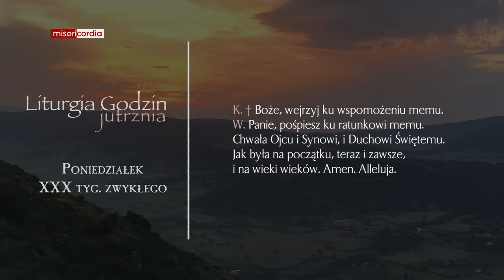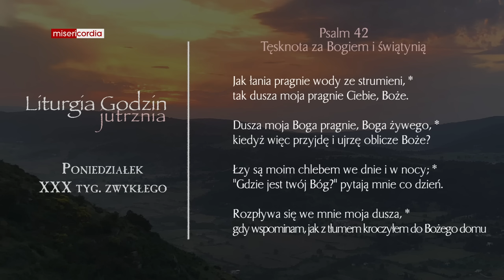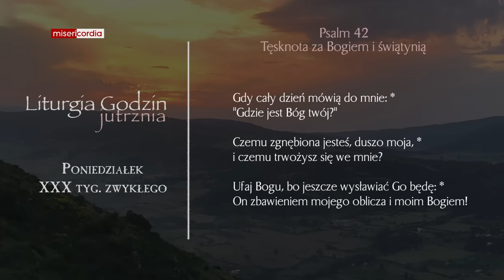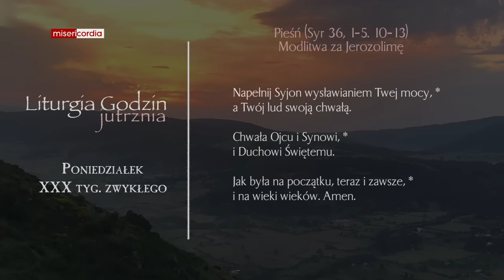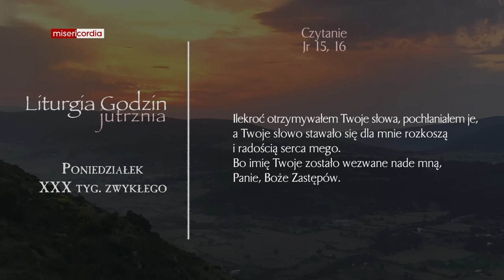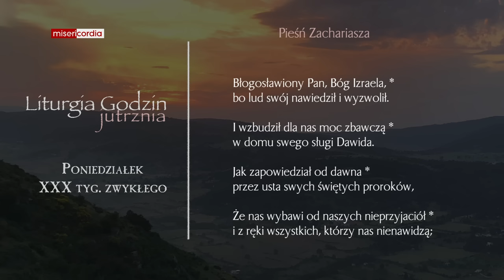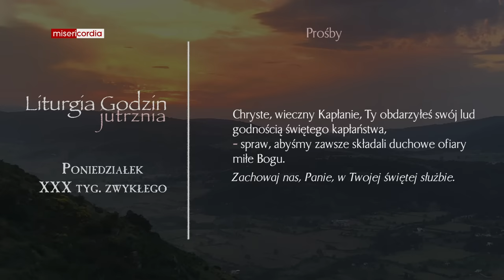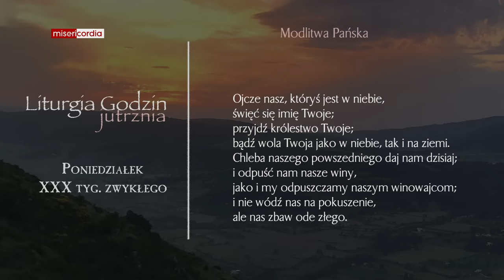Liturgia Godzin | Jutrznia | Poniedziałek, XXX tyg. zwykłego